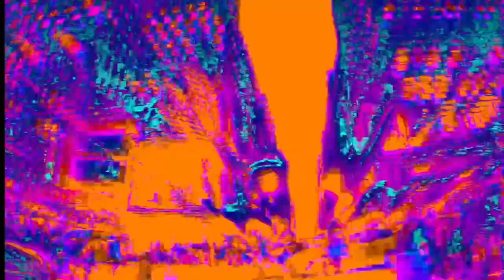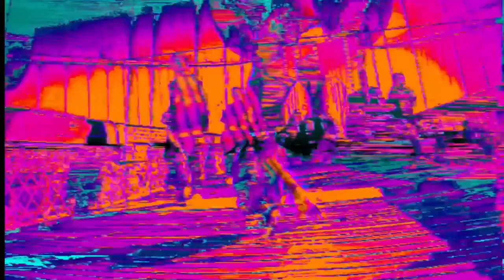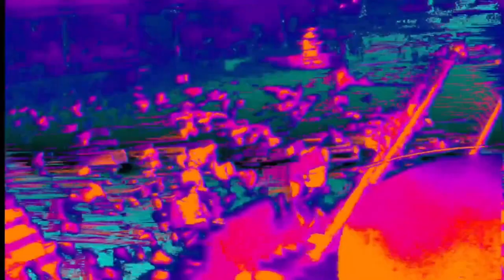My Laser (Just Won't Function Anymore) | S'Express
Nothing to Lose CD Single